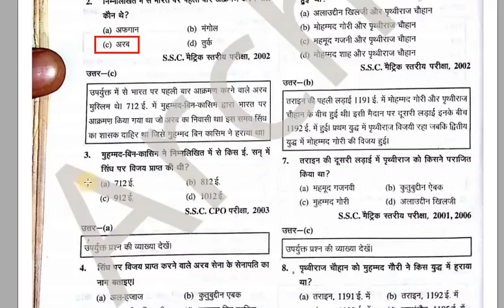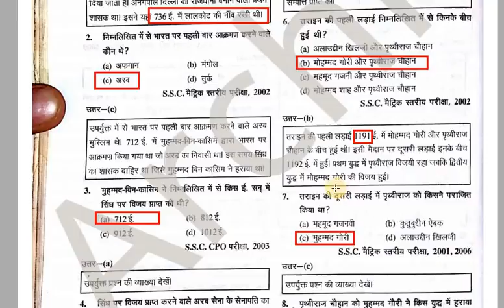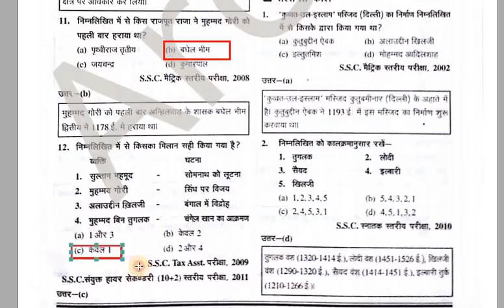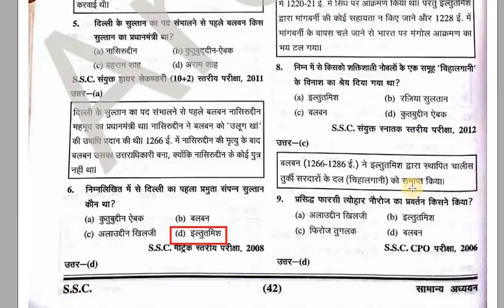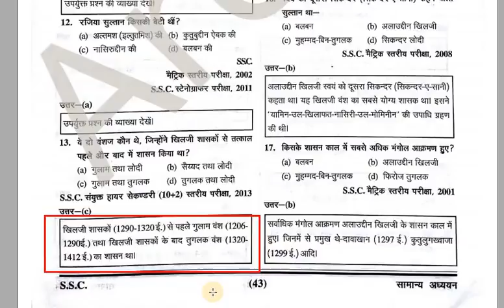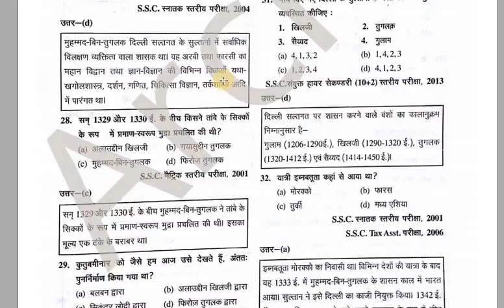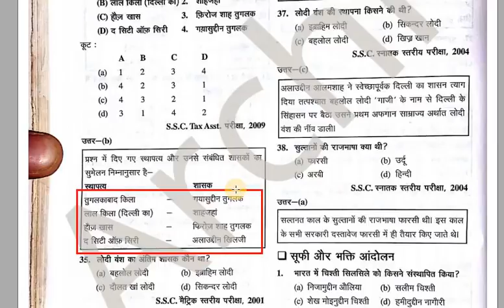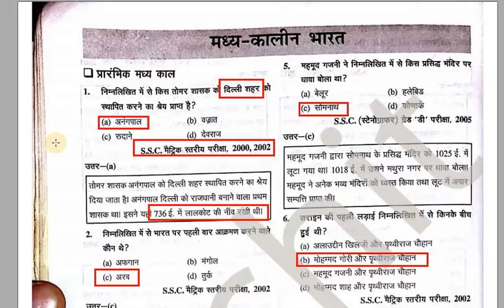ULTIMATE SSC PREPARATION BOOKS Medeival history PART 1 SSC CGL HIGH